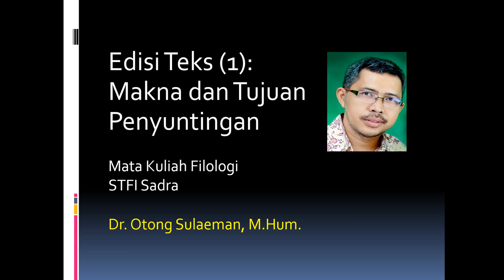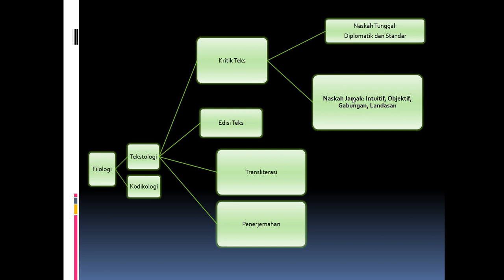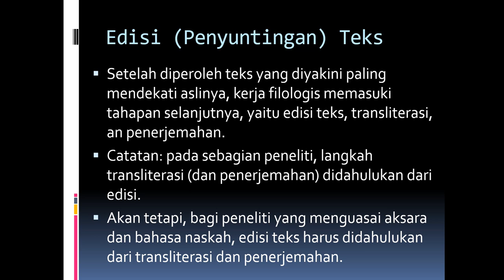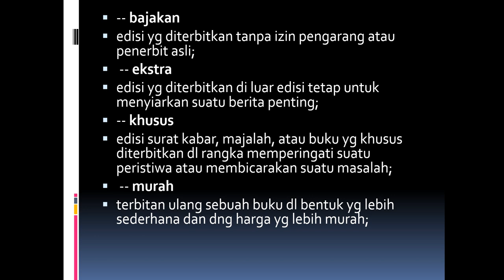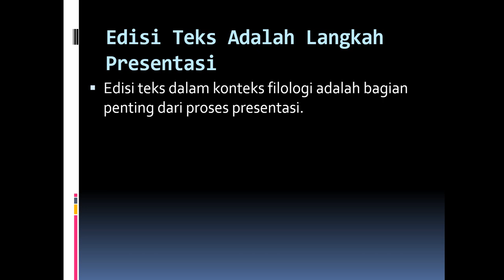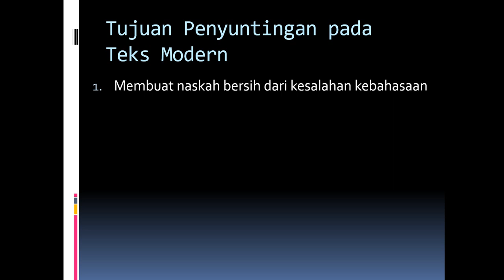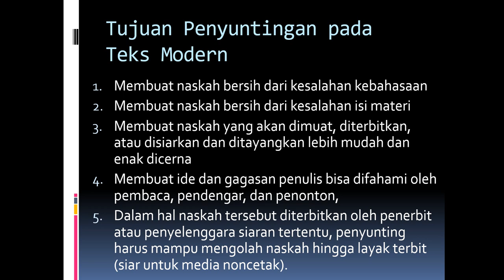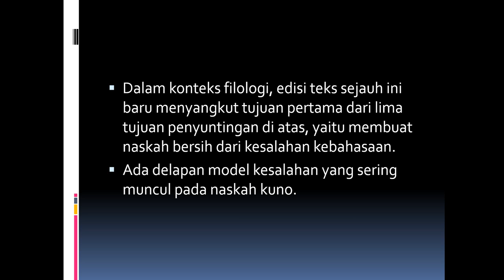Edisi Teks 1